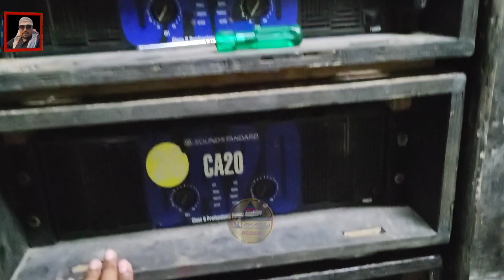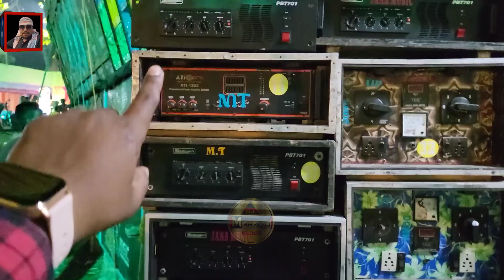MT MUSIC ফিটিংস চলছে বালীচাতুরি দ: পাড়া সাগর ক্লাবে